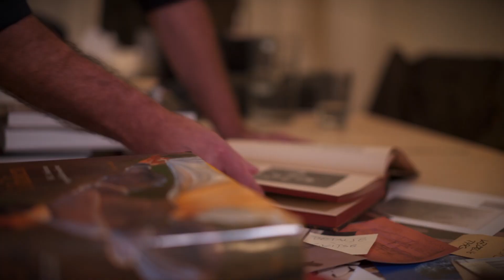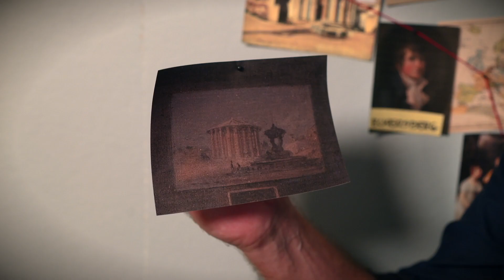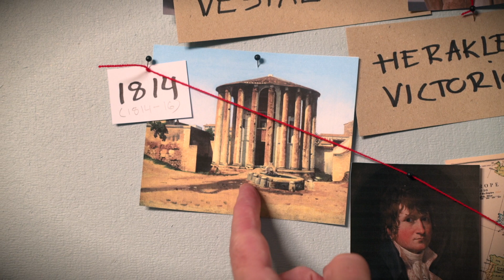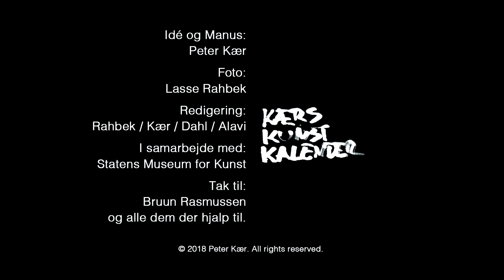Kærs Kunstkalender - afsnit #3: Hvorfor lige Rom? Eckersberg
I dette afsnit kigger vi på øverste højre hjørne, hvor der hænger en skitse af et tempel og hvor Eckersberg, Constantin Hansens lærer, titter frem.